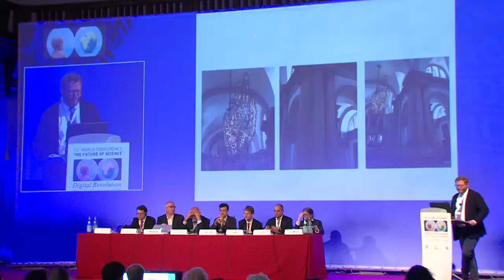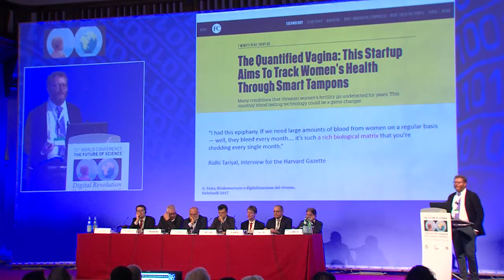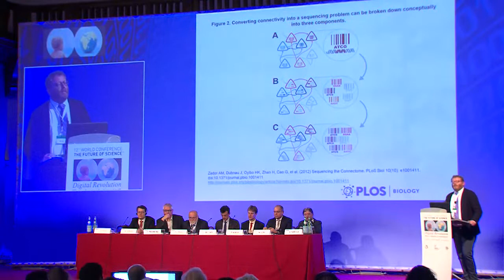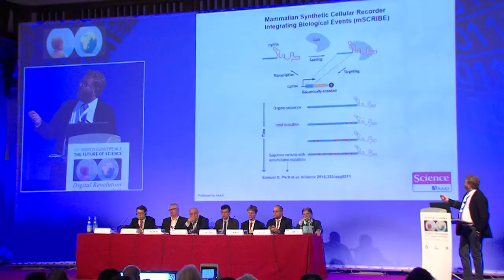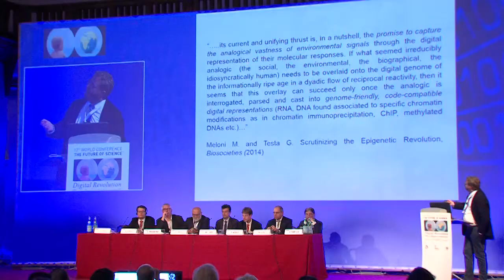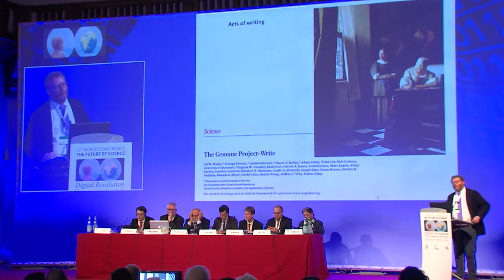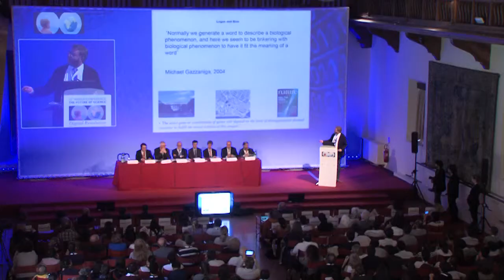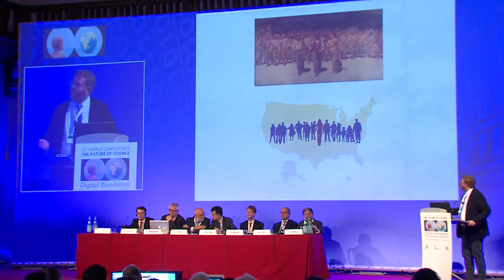Giuseppe Testa - Digitising LIfe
The Future of Science - Digital Revolution: what is changing for humankind? - September 24th - Morning session